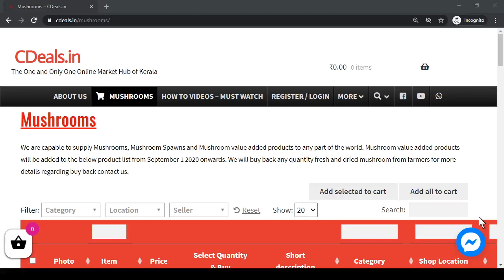Mushroom Cultivation : CDeals will Buy Back Any Quantity from Farmers